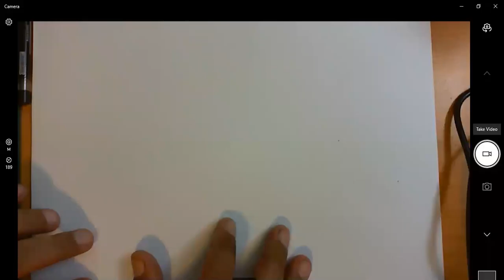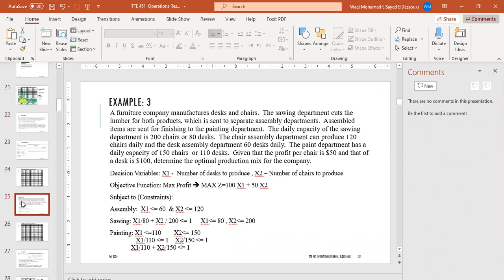Lec 9A OR F2020